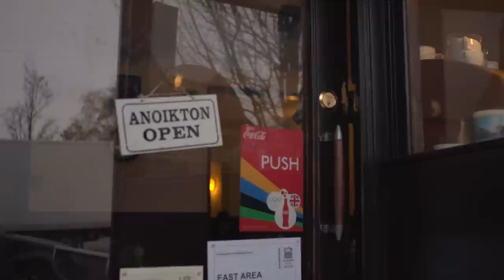Secret Oxford: A Cowley Road Story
Tom Skelton, director of the Oxford Imps, discusses Oxford's Cowley Road and his first visit to the Excelsior Cafe.